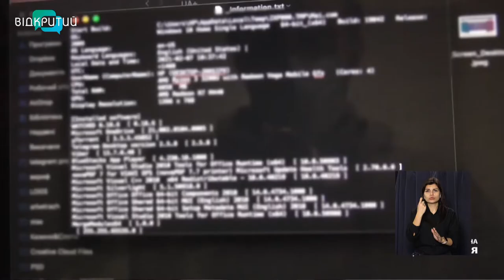Новини OPEN NEWS від 13 грудня 2021 року 13:15